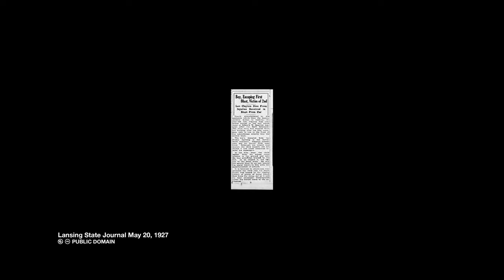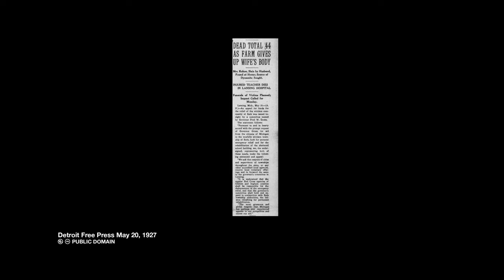BATH SCHOOL DISASTER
The Bath School Disaster is still the deadliest US school attack. All content researched and produced by DragonDen™ Productions. All DragonDen™ media is intended for educational and entertainment purposes only. Image Licenses on video and at our with information on all our videos.

THUMBNAIL: DRAGONDEN™ PRODUCTIONS BRICK BACKGROUND WITH LOGO. FONTS: DRAGONDEN™: WOLFS BANE II LICENSED ICONIAN FONTS.  ARIAL BOLD AVALANCHE

Images used: (All Public Domain Unless Noted)

Bath School Disaster Sign. CCA 4.0 I. kennethaw88.

Bath School Disaster Victims. CCA SA 3.0 U. Jmichcock

Grapes on vine. CC0 1.0 UPDD.

Girdling. CCA 3.0 U Lamiot.

Dynamite on the farm 1911. IABI. PD PRE 1928.

DETROIT FREE PRESS MAY 20 1927. DEAD TOTAL 44 …

LANSING STATE JOURNAL 20 MAY 1927. SOME OF THE VICTIMS AND PRINCIPAL FIGURES …
"Bath School Explosion #2 May 20, 1927" Newspapers.com, Lansing State Journal, May 20, 1927,